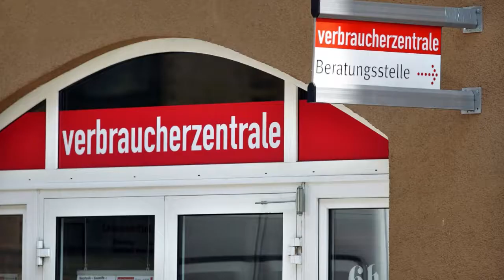Einzelhändler verlangt 25 Euro Gebühr weil Kunde mit Bargeld zahlen wollte - Bargeldverbot NWO EU